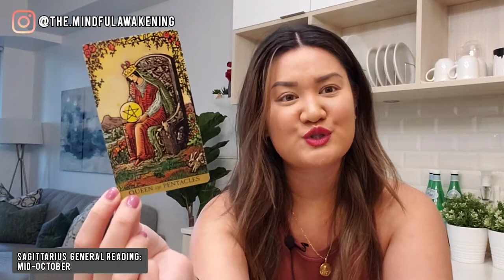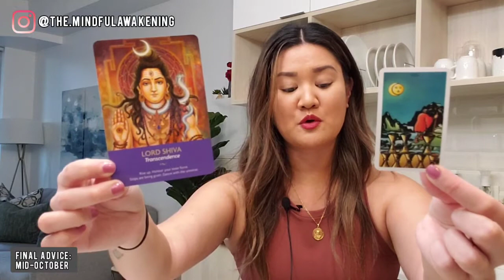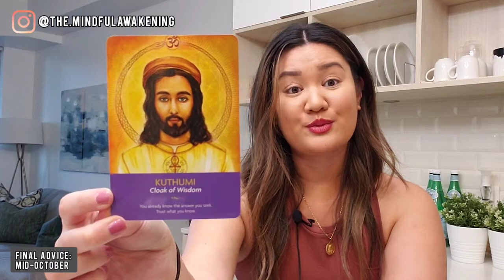ARIES, LEO, SAGITTARIUS: Mid-October General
TIMESTAMPS:
0:00 Intro
0:34 Aries
3:45 Leo
6:45 Sagittarius
9:26 Final Advice for Each Sign